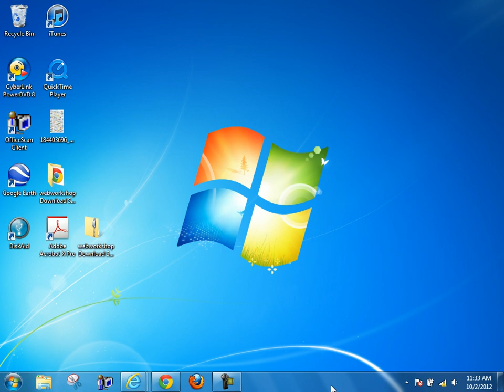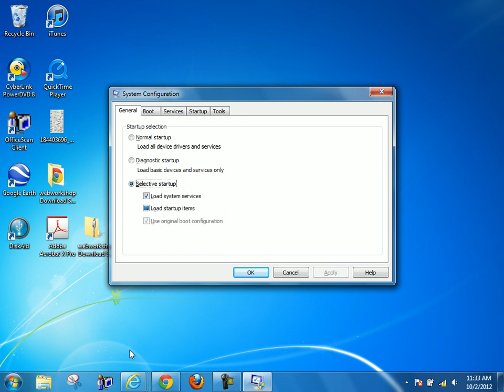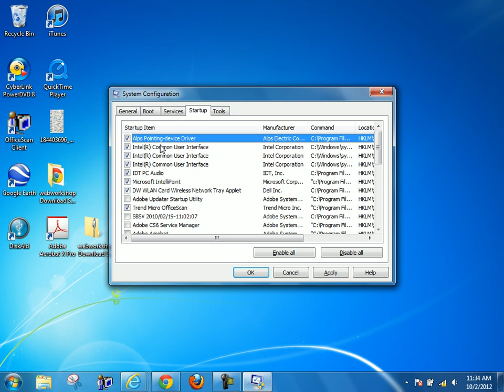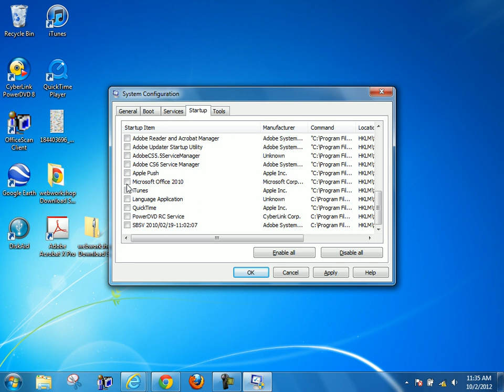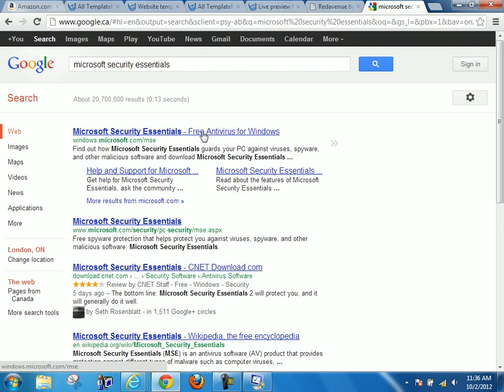Speed up your PC with MSCONFIG, Microsoft Windows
If you have a MAC, this video isn't relevant to you.  If you have a PC, and you've noticed that you have a lot of items in your task bar and / or running during startup, check out this video.  You can improve your computer's performance substantially but turning some of these programs off during startup.